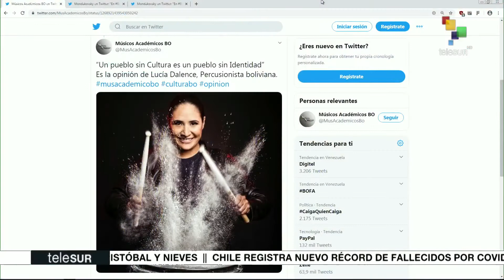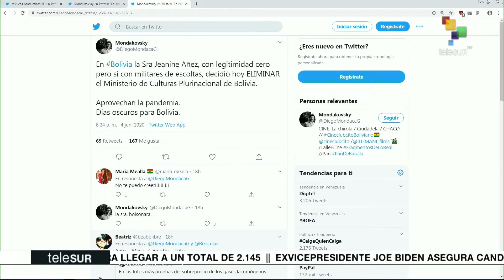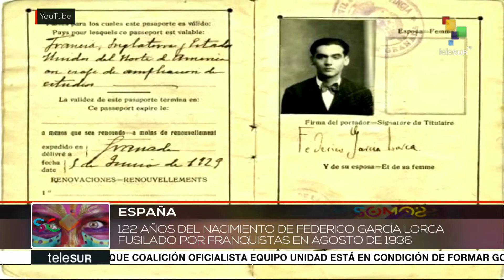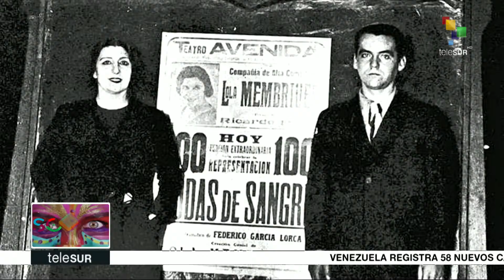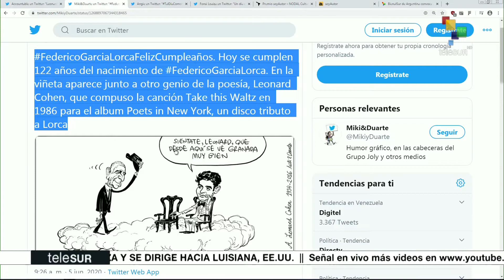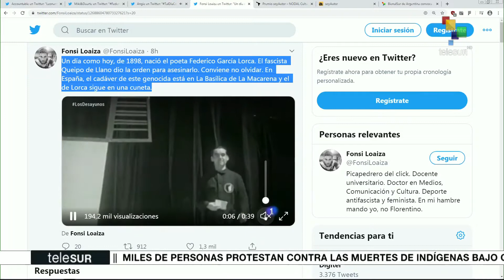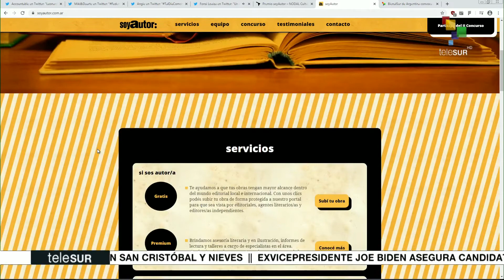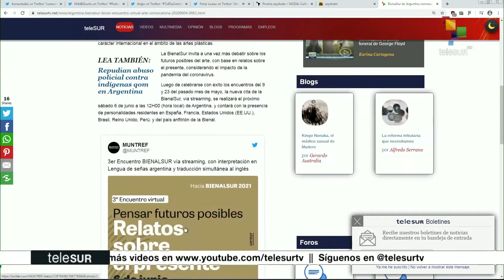Somos: Se cumplen 122 años del natalicio de Federico García Lorca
En Malasia, una pintora autista de 17 años dedica su tiempo a crear una serie en homenaje al os trabajadores de la salud. Hace 122 años nace Federico García Lorca, poeta y dramaturgo republicano fusilado por los franquistas durante la Guerra Civil española. Este 5 de junio se conmemora el natalicio número 97 del artista venezolano Jesús Soto, uno de los máximos exponentes del arte cinético. teleSUR